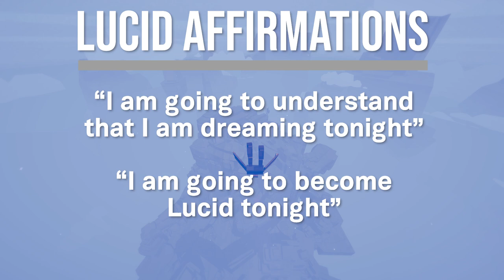HOW TO LUCID DREAM - Control Your dreams (Easiest Method)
Learning to Lucid Dream can be a daunting task. This video makes it EASY for beginners to achieve their first lucid dream within a couple weeks by following a couple of clever yet discrete ways to turn a regular dream into a LUCID DREAM!
 If you have ANY questions throughout your lucid journey feel free to drop a comment or catch me live at 10:30pm Est!

♪MUSIC♪
➞ Intro: Lost Sky - Dreams
➞ Outro: Lost Sky - Dreams

About iamLucid:

I make videos on Lucid Dreaming, Dark web, Self growth, Virtual reality, and other thought-provoking content because the internet needs it.